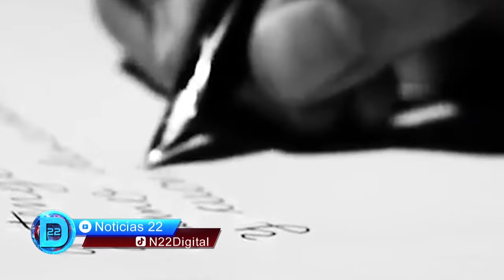50 años sin Rosario Castellanos, Debate 22 lunes 19 de agosto 2024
“Rosario Castellanos había decidido que ella no era feminista, que de cierta manera, la sociedad mexicana no estaba preparada para el feminismo y en muchos aspectos, sigue no estando preparada”, Irmgard Emmelhainz, escritora e Investigadora.